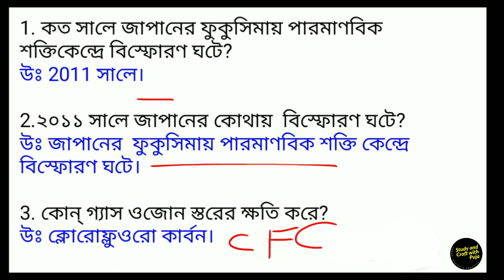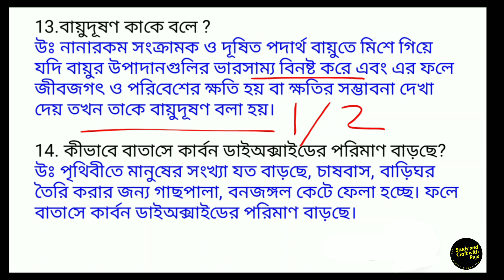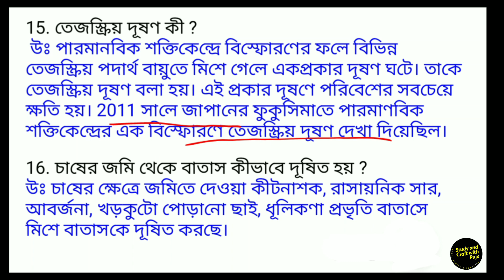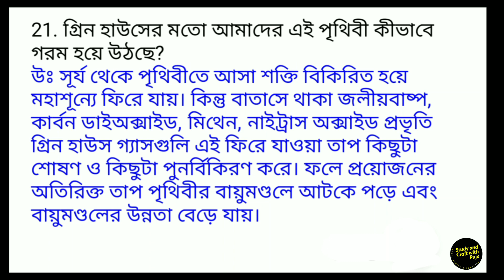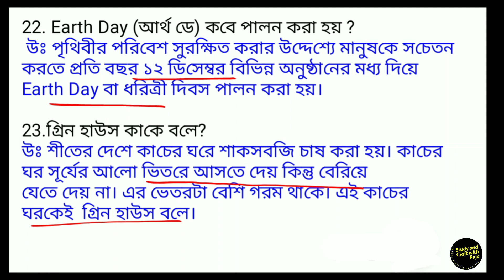class 6 geography chapter 8/ষষ্ঠ শ্রেণী ভূগোল অষ্টম অধ্যায় বায়ুদূষণ প্রশ্ন উত্তর/Class 6 bayuduson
এই ভিডিওতে আমি ষষ্ঠ শ্রেণির ভূগোলের অষ্টম অধ্যায় "বায়ুদূষণ" অধ্যায়ের প্রশ্ন উত্তর  ভিডিও শেয়ার করেছি।